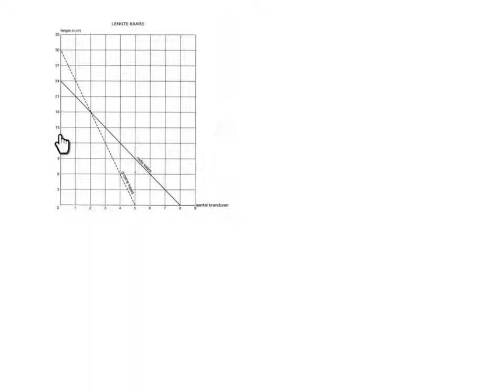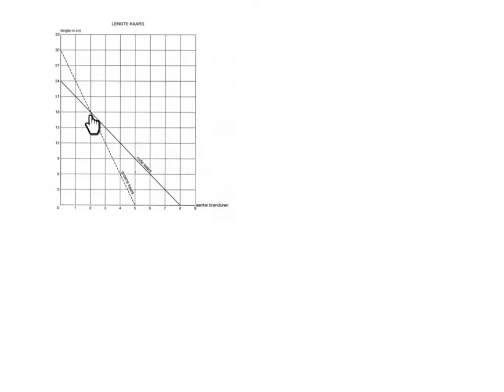bk1 h6 uitleg som 73-78